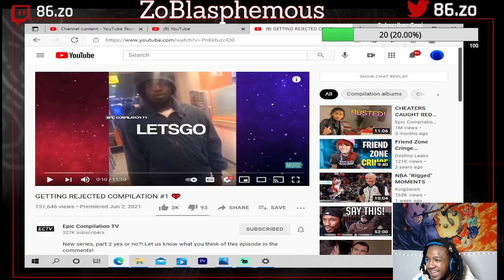Getting Rejected/Down Bad REACTION